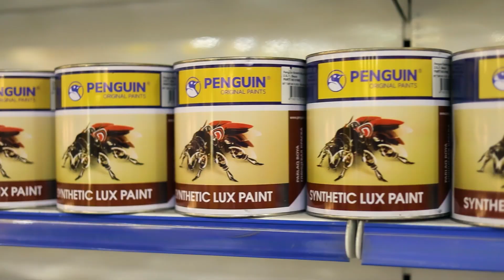Bakı şəh., Səbail ray., Badamdar şos. ev. 27.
Penguin boyaları və professional işçilik ilə istədiyiniz görüntünü ən mükəmməl şəkildə əldə etmiş olacaqsınız!

📍 Bakı şəh., Nərimanov ray., Ziya Bünyadov Pr. ev. 69B.
📍 Bakı şəh., Nizami ray., Qara Qarayev Pr. ev. 106H.
📍 Sumqayıt şəh., Məhəllə 53. ev. 0 m. 0.